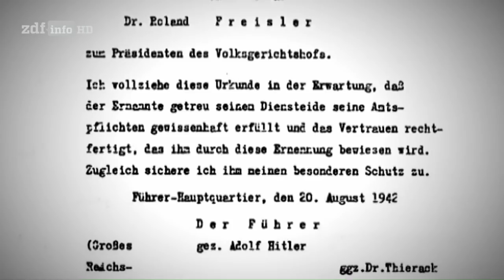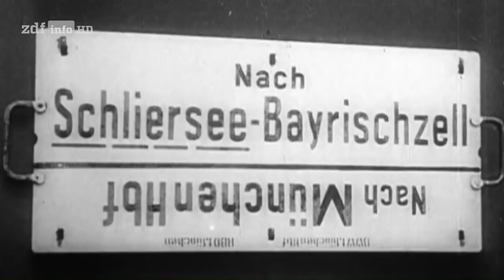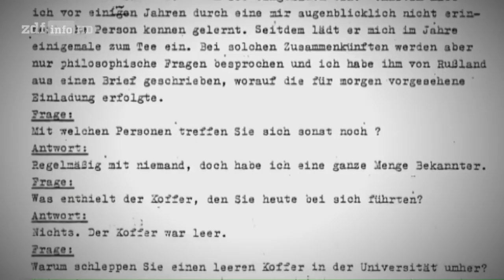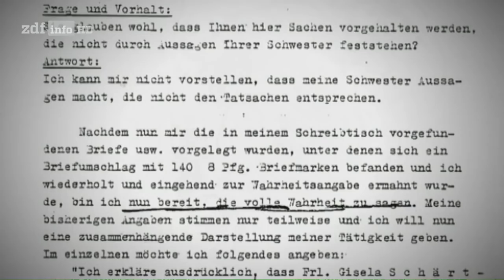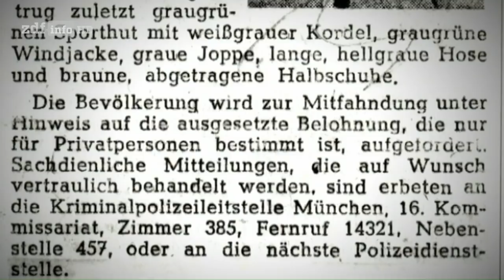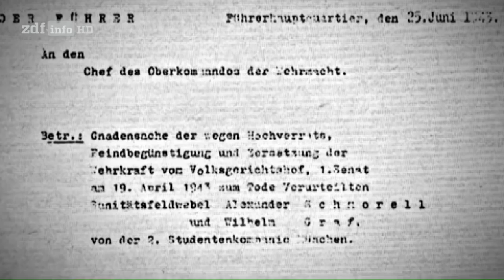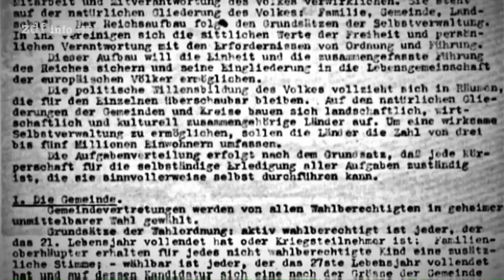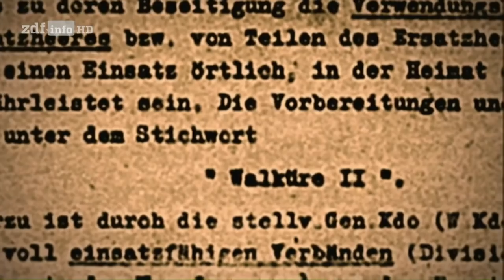(Doku in HD) Hitlers Vollstrecker - Das Volksgericht und der Widerstand - Die Weiße Rose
"Zeitzeugen erinnern an diejenigen, die Widerstand leisteten, darunter auch die Mitglieder der Weißen Rose. Der von Hitler eingesetzte Volksgerichtshof sollte hingegen Regimegegner ausschalten. Während des ""Dritten Reiches"" formt Adolf Hitler den ""Volksgerichtshof"" zum politischen Gericht. Er hat die Aufgabe, alle Gegner des NS-Regimes auszuschalten.

In der Dokumentation erinnern sich Zeitzeugen an diejenigen, die Widerstand leisteten, und an diejenigen, die ihn zu ersticken versuchten. Namhafte Historiker zeichnen ein Bild der totalitären Diktatur, ihrer Vollstrecker und ihrer Widersacher."